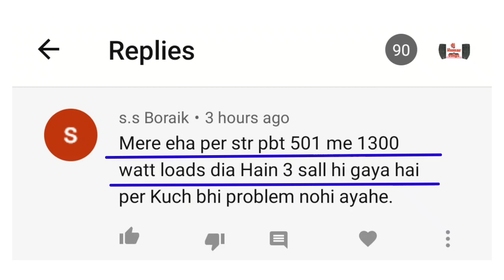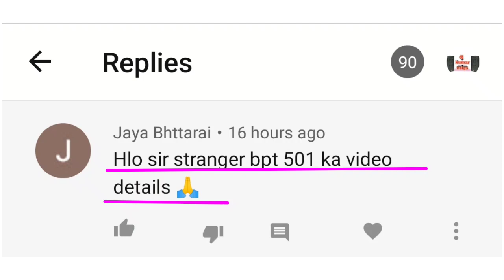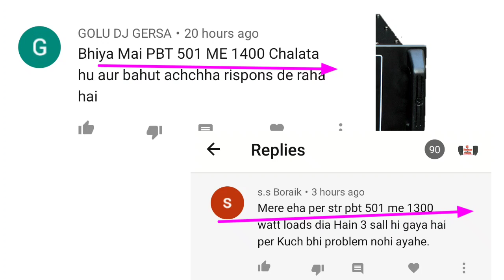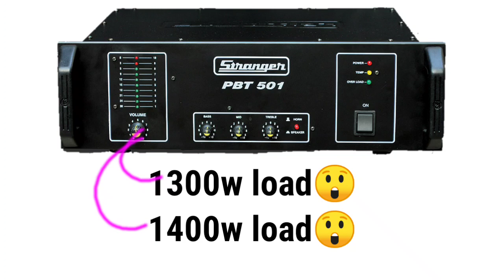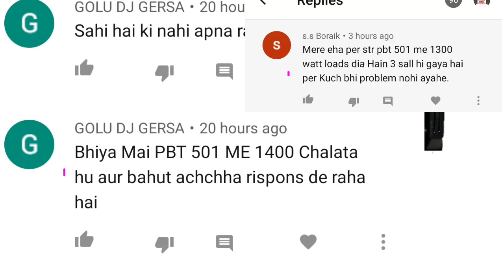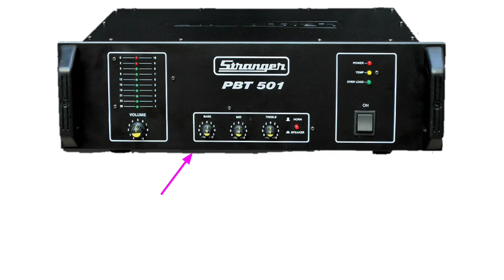Strenger pbt-501 amplifier में 1400w का Load कैसे🤔| supper Power amplifier strenger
Full review strenger pbt501 ,
Super power amplifier pbt501,
500watt amplifier 1400w la load कैसे,
Full review pbt501,
Pbt501 amplifier,
Strenger full review,
Strenger pbt-501 amplifier price in India,
Full load 500watt amplifier,
Best amplifier price,